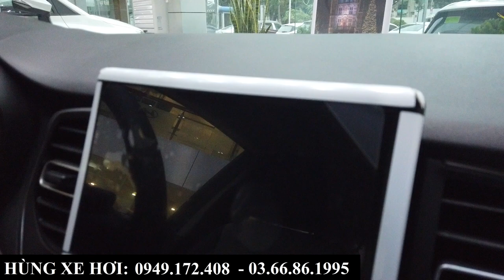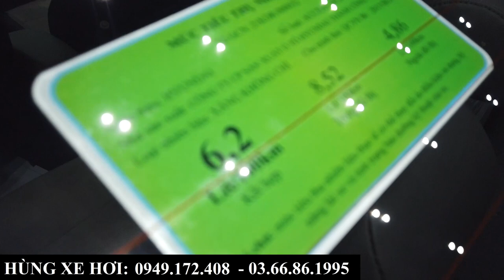Giá Xe Hyundai Accent Tháng 12/2023 Tại Bắc Ninh | Khuyến Mại, Quà Tặng, Giá Lăn Bánh Các Bản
+ Hotline Tư Vấn: 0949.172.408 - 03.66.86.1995